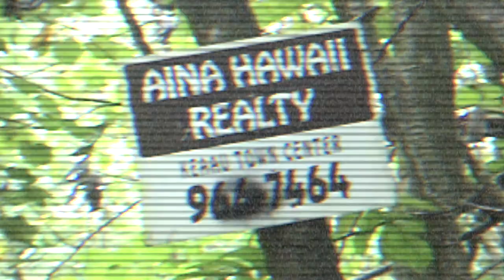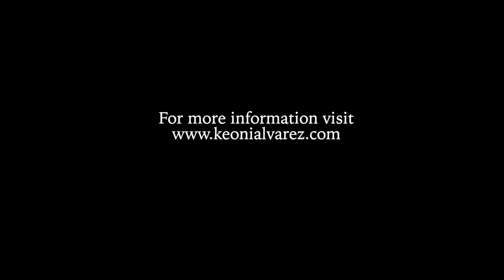KAPU "Sacred Hawaiian Burials" directed and produced by Keoni Kealoha Alvarez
Aloha my name is Keoni Kealoha Alvarez I am a film producer and director. I live on the island of Hawai'i. Currently, I am working on a very important film project entitled "KAPU Sacred Hawaiian Burials”.

My Go Fund Me Goal is $12,000 to complete my film project of ten years. The benefits of donating to this documentary will help the cause to save and protect thousands of Hawaiian sitesʻ throughout the islands. This film will bring awareness to Hawaiians and non-Hawaiians alike of how important the burials are to cultures and humanity. This project is important and will be dedicated to the memory of our Hawaiian ancestorsʻ burials throughout Hawai'i nei.

Over twenty years ago I found my calling when I chanced upon a secret cave in the forest near my ancestral home. Inside this cave were iwi, the sacred bones of native Hawaiians from generations past. In the Hawaiian culture human skeletal remains are KAPU, which means it's not to be touched, spoken of or displayed - it is KAPU or sacred. At only eight years old, I could not begin to imagine how this discovery would change my life. Ever since that discovery my family has taken on the responsibility of protecting this precious site from being destroyed by modern development.
This documentary film will take viewers on a journey into the hidden traditions of burials through the stories from Hawaiian elders. For over hundreds of years Hawaiians have fought a battle for ownership of the rights of native Hawaiian burial grounds, in order to keep the sacred bones of their ancestors safe from harm.

In the late 20th century, my district became the target of developers who sought affordable property on the island. Faced with a powerful, wealthy outsider who threatened to plow through the cave near my home, I found myself in what felt like my own version of David versus the seemingly unconquerable Goliath. The story will take viewers along my journey to realize my identity, heritage, and ultimately my own legacy within the tradition of protecting my land for my people. Until I know what will happen to the property, I will remain the keeper of this cave to prevent this burial ground from going under.

Until I can be convinced that the lands and the history they contain are safe,  I will not relinquish his my responsibility as keeper of the cave. I guard something that, for my people, is more valuable than money: the resting place of the iwi of my ancestors. This is a very important film project to our Hawaiian culture. Your donation will help me reach my goal in completing it. I thank you for your time in consideration and respect of the ancient Hawaiian burials.

KAPU (TABOO) is Keoni's transformative journey of self-discovery and quest for knowledge, unfolding in the first person. As Keoni delves deeper into the hidden areas of his Hawaiian culture, the audience gains a unique window into secret traditions and comes to understand the real Hawaii–of the past as well as today. Although Keoni succeeds in his personal quest, issues remain for the larger community.

The film is divided into three acts: Discovery, Quest & Obstacles, and Personal Triumph. In the end, although Keoni's succeeds in his personal quest, the issues remain for the larger community; and Keoni's journey continues.